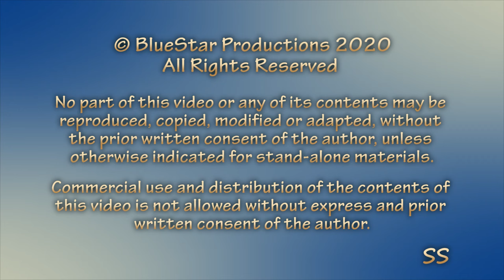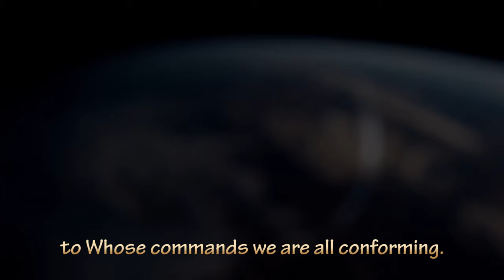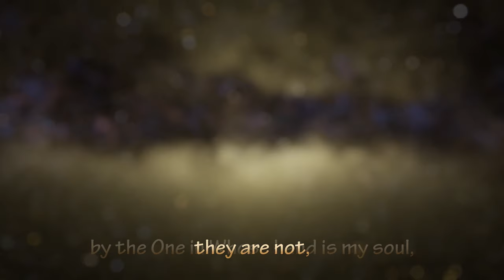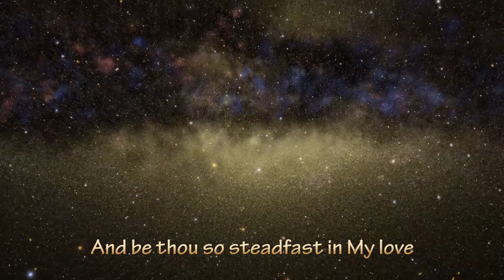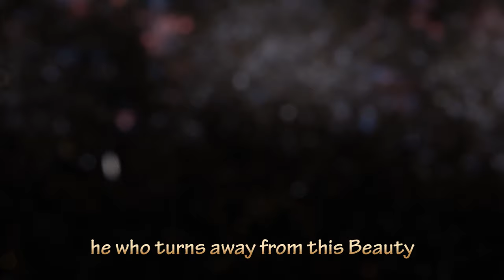Tablet of Ahmad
Tablet of Ahmad, (Lawh-i-Ahmad) by Bahá’u’lláh

“These daily obligatory prayers, together with a few other specific ones, such as the Healing Prayer, the Tablet of Ahmad, have been invested by Bahá’u’lláh with a special potency and significance, and should therefore be accepted as such and be recited by the believers with unquestioning faith and confidence, that through them they may enter into a much closer communion with God, and identify themselves more fully with His laws and precepts.“

—From a letter written on behalf of Shoghi Effendi
Tablet of Ahmad, Arabic (Lawh-i-Ahmad) - Revealed for Ahmad (of Yazd) - who earnestly searched and found the Qa'im (The Báb), as well as became a faithful and devoted servant of Bahá'u'lláh. This Tablet was revealed around 1865 during the Adrianople period of Bahá'u'lláh's exile.

Ahmad, like Munib (for whom the Suriy-i-Ashab was revealed) was sent to Persia by Bahá'u'lláh to teach the Babis that 'Him Whom God shall make manifest, as had been taught by the Bab', had come. When Bahá'u'lláh had publicly announced His station in the Garden of Ridvan, Baghdad, He had done so only to His family and companions. In Adrianople, much of his Writings involved spreading the message that He is the Promised One. One of the ways He did this was through Tablets which were given to those believers who possessed deep courage and great devotion for the Cause, and therefore could be trusted with this honorable task.
A Tablet from Bahá’u’lláh (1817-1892) —meaning the “Glory of God”—– the Prophet-Founder of the Bahá'í Faith

Creator and Producer: Shahram Sabet, BlueStar Productions
Arts & Graphics Designer: Shahram Sabet, BlueStar Productions

The Bahá’í Faith, The website of the worldwide Bahá’í community